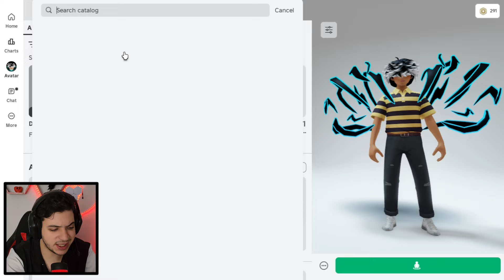كيف تحصل سكن الميني مجانا في روبلوكس | Free mini in roblox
طريقة الحصول على سكن الميني مجانا في روبلوكس
كيف اجيب سكن القزم مجانا في روبلوكس
ملابس روبلوكس مجانا
سكنات روبلوكس مجانا
اشياء مجانية في roblox
كيف اشحن روبلوكس بدون فلوس
روبلوكس
سكنات مجانا في روبلوكس

روبلوكس روبلوكس
روبلوكس اغراض مجانا
ملابس مجانا في روبلوكس
كيف اجيب ملابس مجانا في روبلوكس